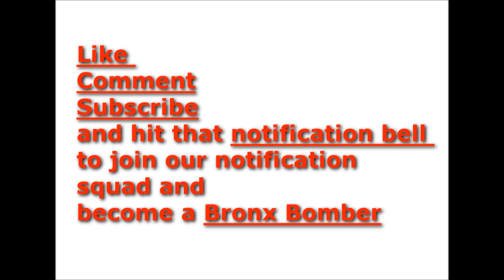Gonzoe brother (Not Gonzoe brother) wants that fade with Wack 100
Gonzoe brother wants that fade with Wack 100 now. maybe because of  what  he said about his mother, or maybe he just want to ride the wave.